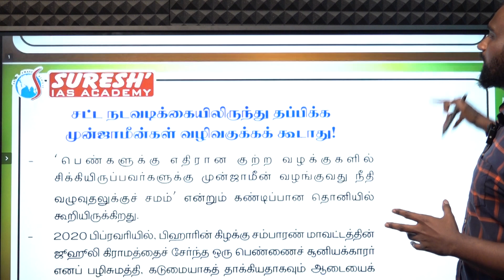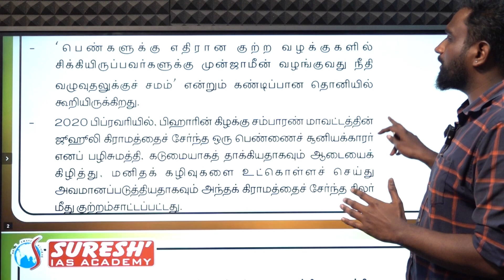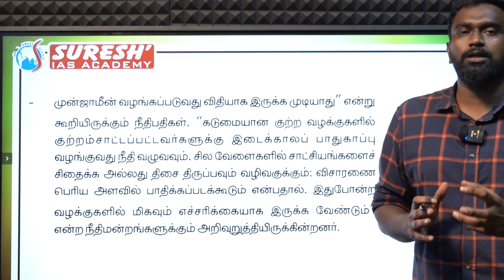DAILY NEWSPAPER ANALYSIS | TNPSC MAINS CURRENT ISSUES | Suresh IAS Academy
For Books:
For Online Class :
For Admission:
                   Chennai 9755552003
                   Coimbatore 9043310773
For Online test